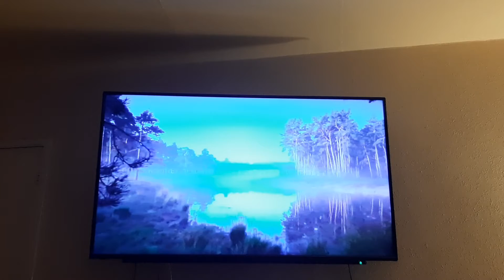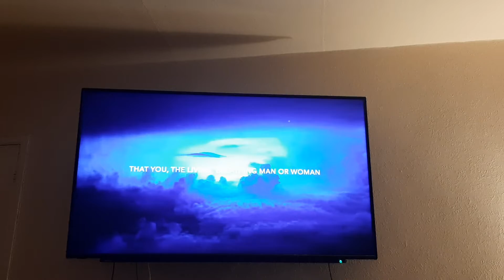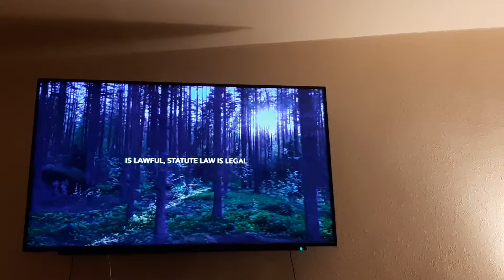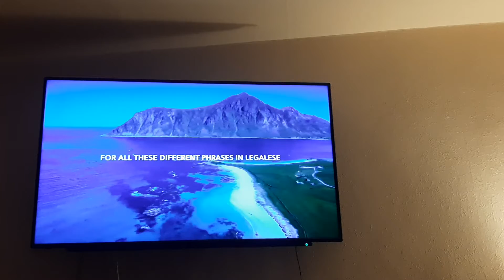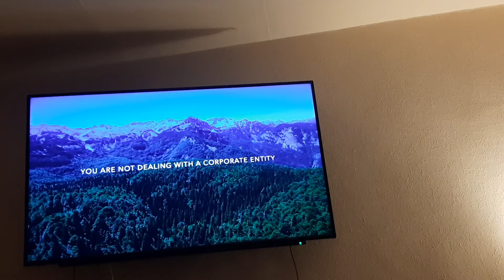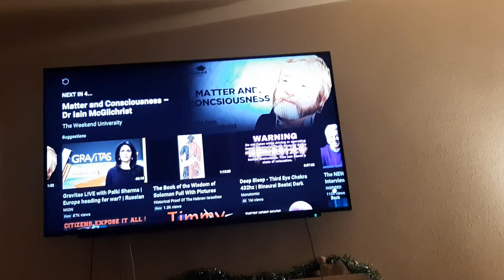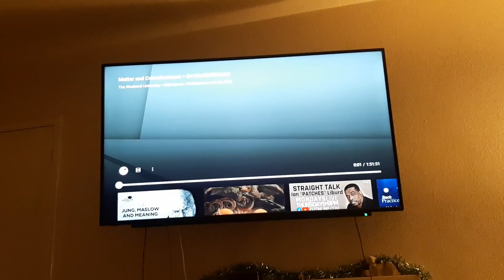IF HARRASSED BY GOVERNMENT SERVANTS,TARGETING ABUSERS, KNOWLEDGE U NEED 2USE IF QUESTIONED BY THEM🤔😉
Global Bioethics & Brain Science 🧠I been exposing Clinical Close up Work Trials being done on My Brother & Myself, using Armed Forces Connections, Implants, Experiments & input, to use Work Areas as a Training Battlefield via Overt & Covert Skulduggery Experiments being done on Us, Comparing our Biometrics, FACIAL Expressions, Iridology Looks & Nureological Activity, COMPARED AGAINST VOLENTEERING PAID CO-WORKING IMPLANTS WHO COMPETED AGAINST US ILLEGALLY & CRIMINALLY,WHILE ALL IS SAVED & EDITED ILLEGALLY BY SENIOR EXPERIMENTING PRIVATE DETECTIVES, NHS, MENTAL HEALTH, HEALTH CARE &  PUBLIC HEALTH BIGWIGS IN COVENTRY COUNCIL ESTABLISHMENT.ITS ALL SOCIAL ENGINEERING EXPERIMENTS,DONE ON TARGETS & FAMILY MEMBERS, LIKE MY MOTHER & BROTHER,WHO I AM PRORECTING BY EXPOSING ALL,
THEY CANNOT SEE,AS DONE AROUND THEM FOR OVER A DECADE VIA OVERT & COVERT SURVEILLANCE MONITORING SKULDUGGERY DONE TO POLICE & MILITRAY PRECISION🤬😇
2 Targets in links below, from UK, lately being set-up 1 way or another, Pauline in Bournemouth Detained on Xmas week, still Isolated in Care & Claire in Northampton being Robbed for Sectors & Private Detectives Defrauding Skulduggery,which is what they trying On Elderly Adults like Claire & My Mother via Pressuring them Daily & using Protected Police Informers & Conspiring Neighbours, to do Stalking & Defrauding Crimes on them, hence why Lives & Finances Spied on 24hrs a day, as exposed Daily across UK & Worldwide, to Aid & Abet Sector Targeting Abusers Network, who Hover around Targets & get DATA of Targets Living via WWW Streaming Networks given to them by Rogue Overt & Covert Ops, who will SWOOP IN LIKE VULTURES FOR THE KILL, IF TARGETS ARE PLAYED ON & THINK THEY CAN GET AWAY WITH DETAINING PROTOCOLS🤔
They are Terrorising,Abusing Targeting,Daily Experimenting Entrapping Surveillance Monitoring Skulduggery Crimes,that R being exposed Wordwide Daily
Staged Acting in Community,Workplace Mobbing,Bullying...